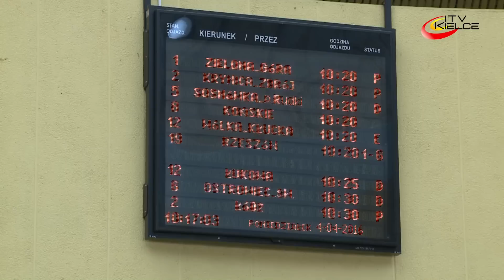Trwa wielkie sprzątanie dworca - ITV Kielce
Wokół budynku kieleckiego dworca autobusowego trwa wielkie sprzątanie. Generalnych porządków wymagają stanowiska postojowe, miejsca parkingowe zlokalizowane za budynkiem dworca, a także plac manewrowo-postojowy. Na zlecenie Zarządu Transportu Miejskiego prace wykonuje Rejonowe Przedsiębiorstwo Zieleni oraz zewnętrzna firma porządkowo-ochroniarska.
Rozpoczęły się również prace wewnątrz budynku dworca. Specjalne maszyny przemysłowe zmywają posadzki, myte są siedziska, a także wszystkie powierzchnie szklane.
ZTM podjął również szereg czynności, które mają podnieść komfort i bezpieczeństwo pasażerów korzystających z dworca.
Od poniedziałku, 4 kwietnia działa również punkt informacyjny dla pasażerów. Czynny jest od godziny 6:00 do 20:00 w dni powszednie oraz od 9:00 do 17:00 w weekendy i święta.